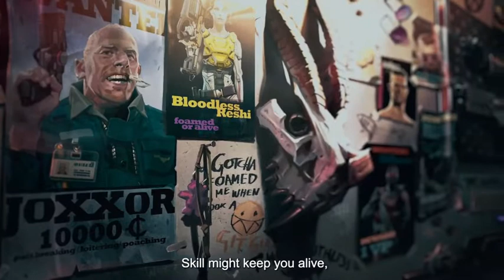A new world a new life || the cycle Frontier / challo gaming / part 1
new game of cycle frontier part 1